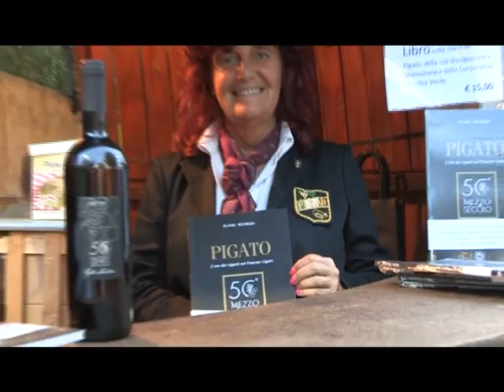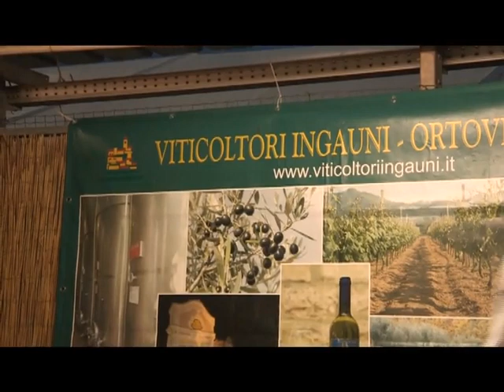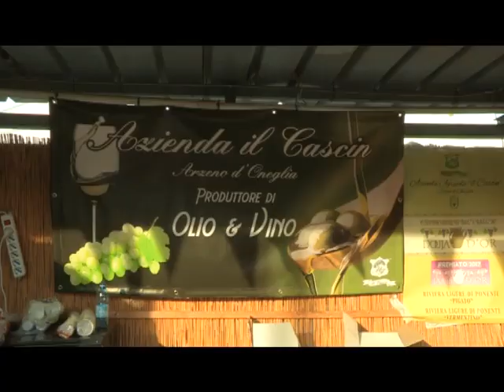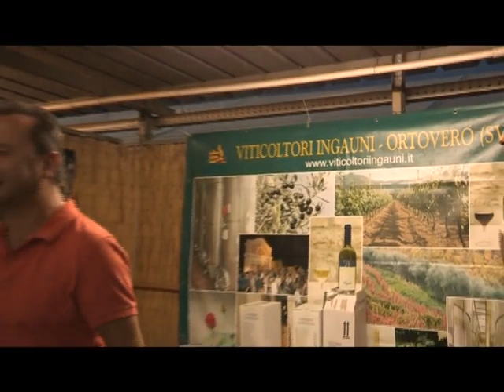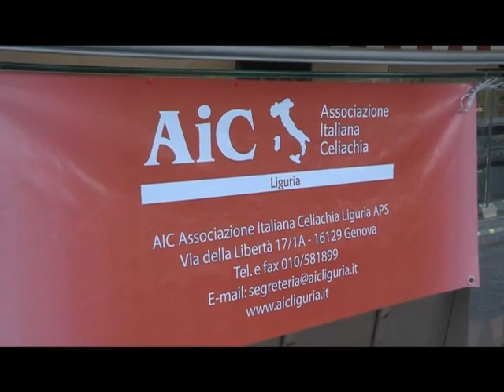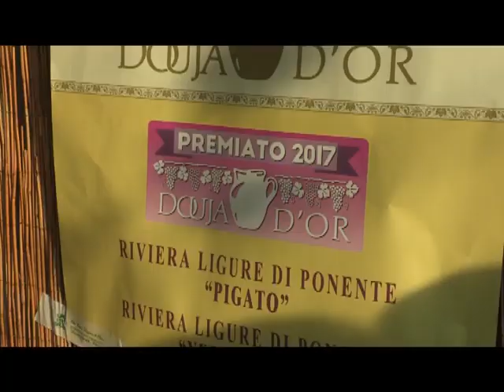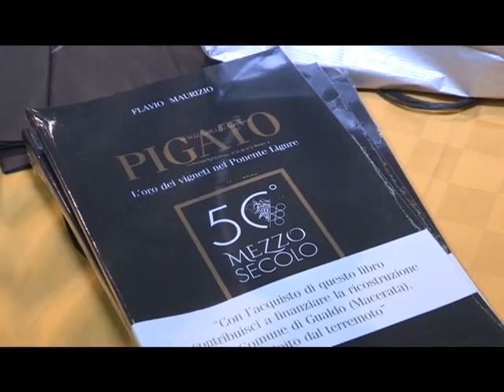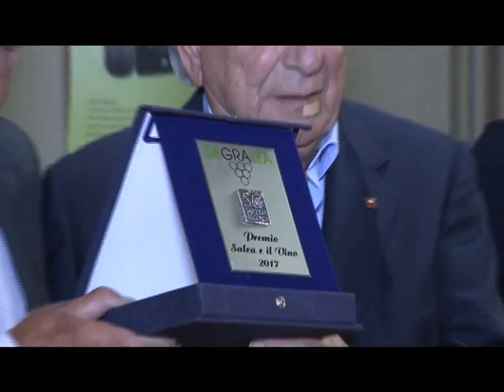SPECIALE SAGRALEA 2017